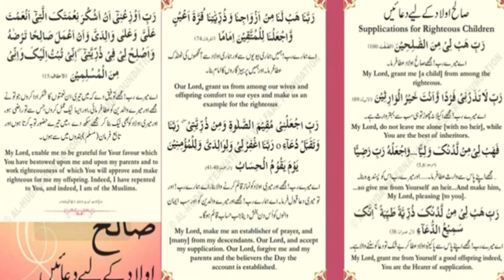Nek Aulad pane ki Dua | Dr Farhath Hashmi